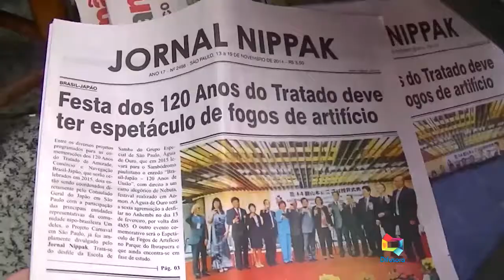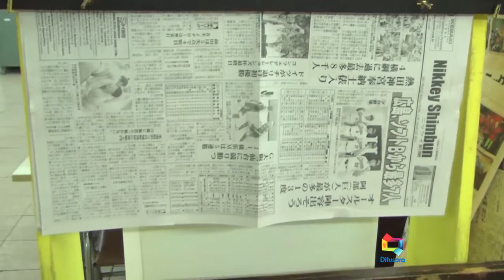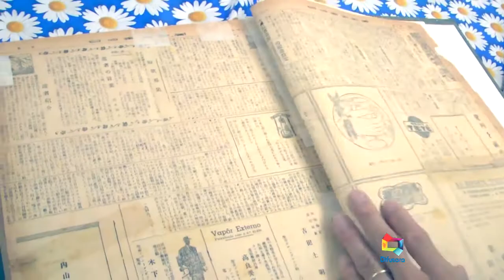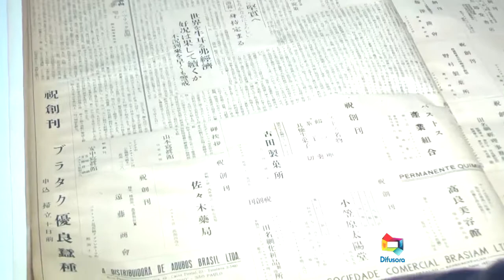JORNAL JAPONÊS MAIS ANTIGO DO BRASIL [TÔ CHEGANDO]